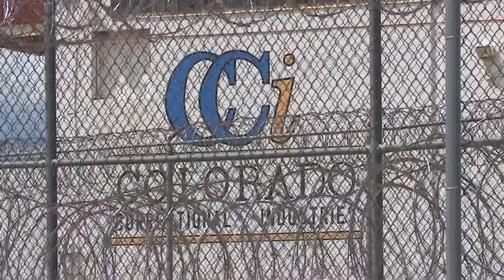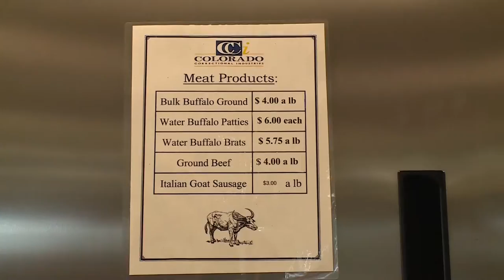Colorado prison labor camp raising tilapia sold at Whole Foods